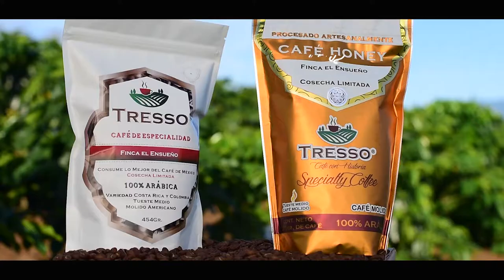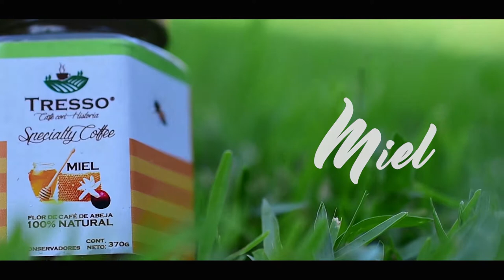TRESSO PRODUCTOS (todos)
productos de tresso café